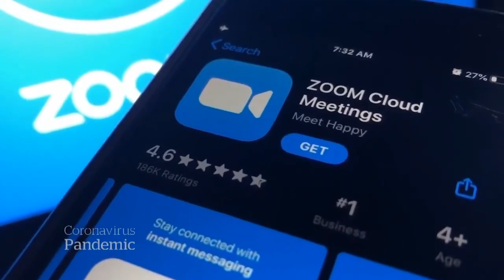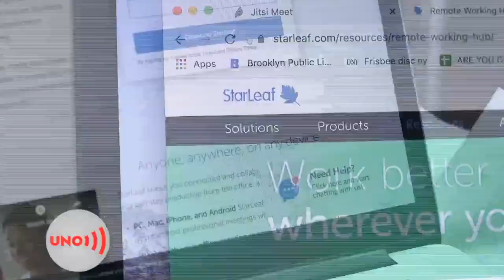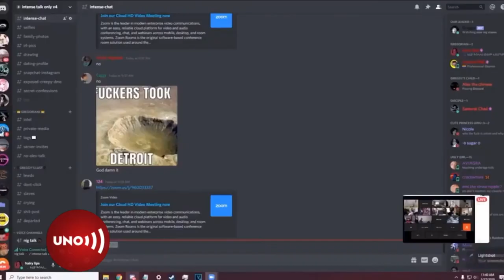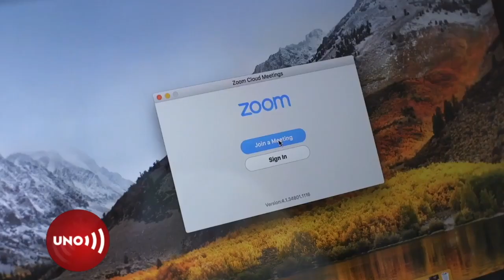Por fallas de seguridad, saboteadores han logrado entrar a reuniones en Zoom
La aplicación Zoom con la que universidades asumieron las clases virtuales y empresas el teletrabajo, no es tan confidencial. Zoombombers o saboteadores de clase y trabajo han entrado a molestar. Son gajes de tener el mundo en sus manos.